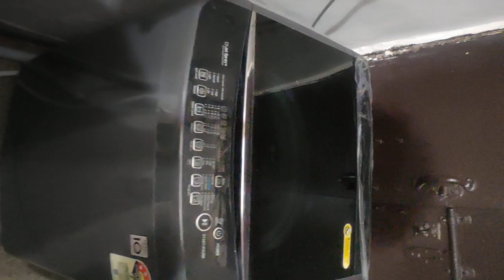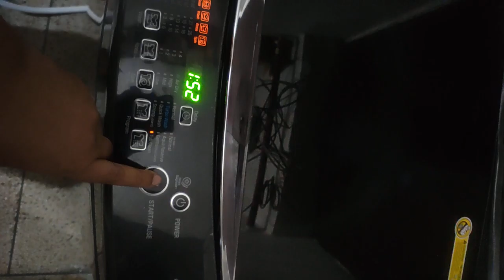LG Top Load Washing Machine Tub clean Process